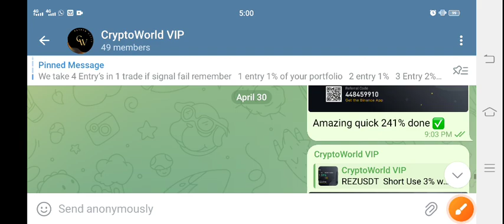Lunc Price Prediction Today! Terra Classic Today News